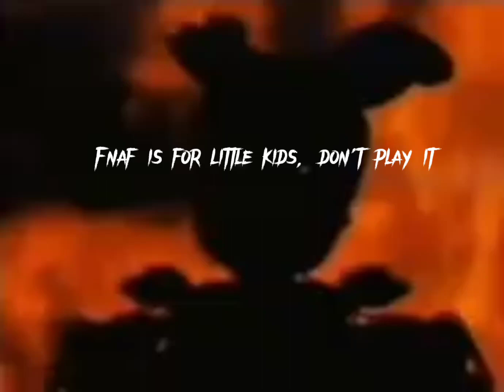Fnaf Is Not For Kids ( Remake )